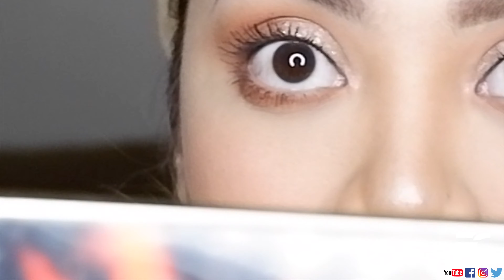First EVER Make Up Tutorial using Tarte Eyeshadow Toasted & Liquid Seaglass